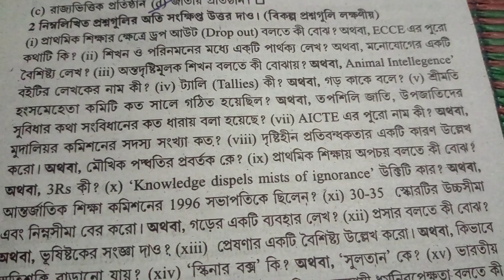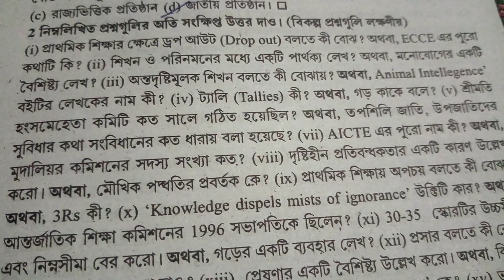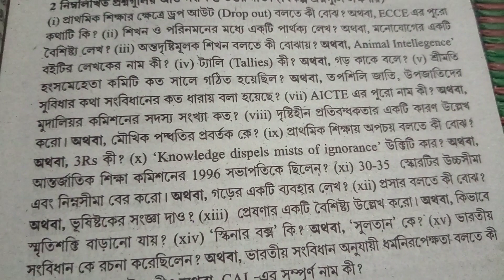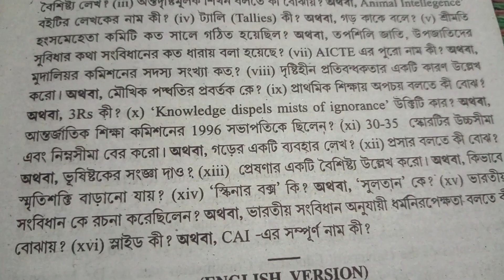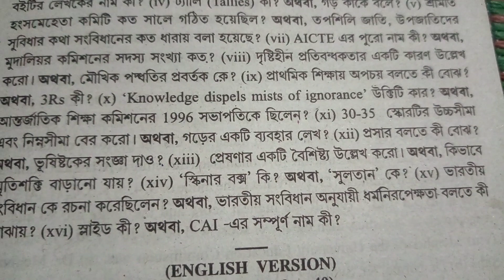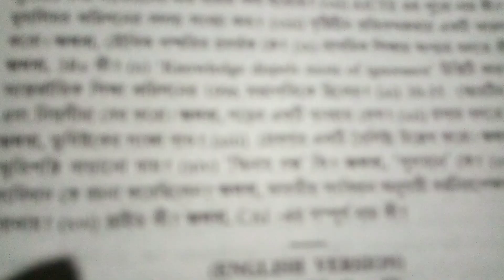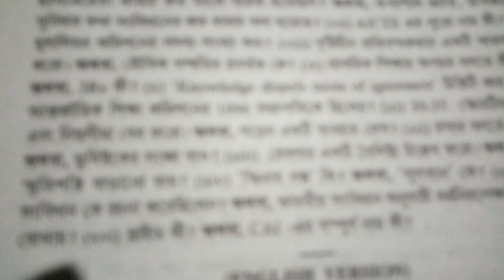H.S ABTA TEST PAPER SOLVE (EDUCATION, PAGE NO: 201)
HS EDUCATION SAQ SOLVE 2020